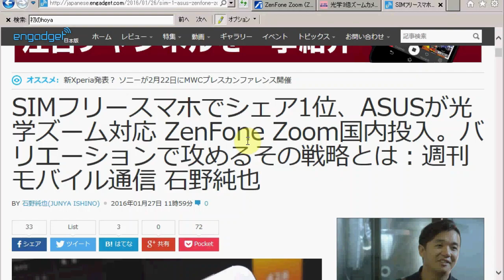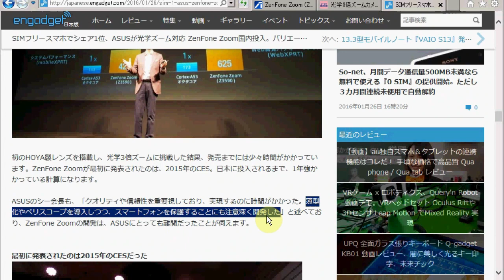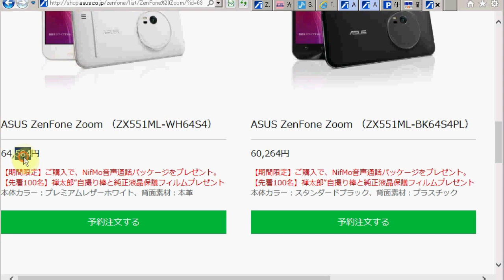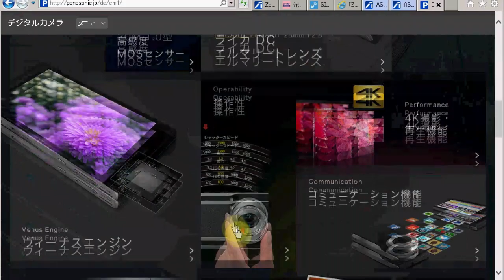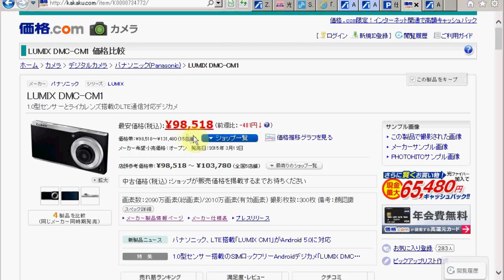ついに来た！ ZenFone Zoomを速攻Webﾁｪｯｸ!![ｾﾞﾝﾌｫｰﾝｽﾞｰﾑ,ASUS]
ZenFone Zoomがやっと発売になりましたよ。
なにしろ、いつになっても登場しないので計画がポシャったのかな、と思ってたんですけど、グローバルでは去年の12月から発売されていたみたいですね。にしても、丸一年近くかかってるわけだけどね。
…で、なぜそんなに時間がかかったのかというと、この記事によると、

初のHOYA製レンズを搭載し、光学3倍ズームに挑戦した結果、発売までには少々時間がかかっています。
と書いてあるので、やっぱり遅れの主な原因はレンズだったんでしょうね～。ただし、これはライターさんの主観である可能性もありますね。
ASUSのシー会長は、
「クオリティや信頼性を重要視しており、実現するのに時間がかかった。薄型化やペリスコープを導入しつつ、スマートフォンを保護することにも注意深く開発した」
と言っているので、実はレンズが主要因じゃなかった可能性も。レンズはあったんだけど、それをスマホに組み込む過程でいろいろ不具合があって、それを解決するのに予想外に時間がかかった、という感じなのかもしれませんね～。
まあいずれにせよ、めでたく正式に発表になってよかったですよ。

…で、詳しいことは、各種レビュー記事読んで頂ければわかると思うので基本的な話は飛ばします。
個人的に気になった点をかいつまんで。

【レザーとプラスチックの違い】
裏面の処理に、レザーとプラスチックの2種類があるんですけど、その違いがよく分からないんですよね。
ここに分かりやすく書いてあります。
こんだけ感じが違うんだね。しかも、レザーの方は少しここにグリップがありますよ。まさにレザーはカメラっぽいノリですな～。

…でこのページを見る限り、レザーにすると、64,584-60,264=4,320円アップということみたいです。

【対応するネットワークはほぼ問題なしでしょう】
対応するネットワークに関しては、ほぼグローバルモデルのZX551MLと同じと思ってよいでしょう。特別日本向けに最適化されているわけではないのですが、非常に広いバンドに対応していて、問題なさ気です。
ここをみると、対応するネットワークはこういう風になっています。
LTE(FDD-LTE)は、バンド1、3、19とバンド28にも対応しているね。ほぼこれだけあれば問題無いでしょう。流石に日本独自であるバンド21には対応していないけど、これで十分じゃね？
3G(W-CDMA)についても、バンド1、6、19に対応。完璧じゃね？

…といった感じなで、これはメチャメチャ要注目のモデルですよ。
カメラにこだわる場合、PanasonicのCM1も魅力なのですが、これは画面サイズが小さ割に重たいし、何よりも高いんですよね。
なにしろ、10万円近くしちゃいます。

もちろん、CM1は1インチセンサー積んでいるので、カメラの性能だけで比べれば、CM1に勝てるはずがないんですけど、光学3倍ズームを内蔵して、かつ画面も5.5インチと大きいのに185gですからね。取り扱いやすさは普通のスマホと全然変わらないですよ。
そして何よりも安いわけでｗ
ZenFone Zoomは最廉価モデルは53,784円ですからね。半額近い。これはメチャメチャコストパフォーマンス良いと思いますよ～。